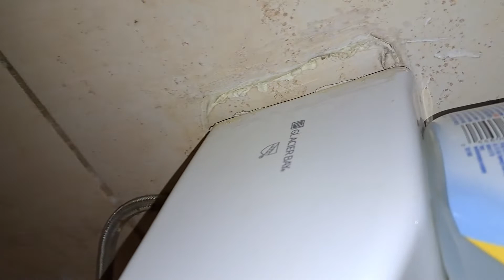Valero Men's Restroom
Fixtures

(2013)
Gerber Avalanche
(2013/02/01)